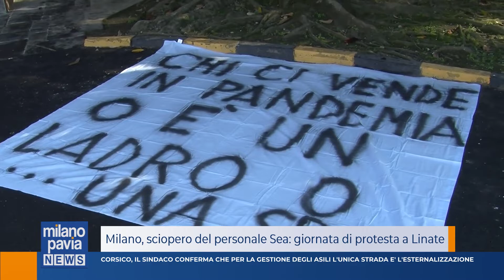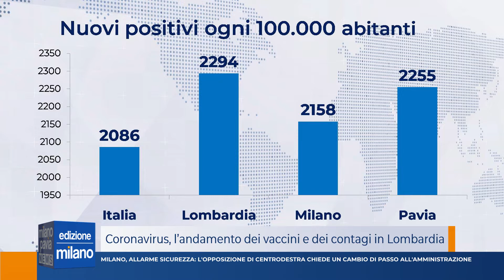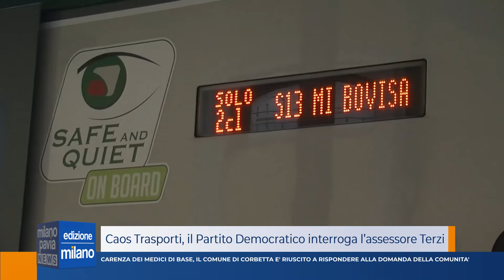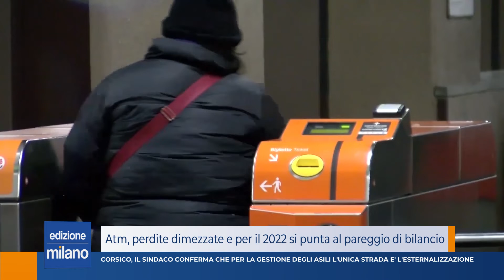Milano Pavia News - edizione MILANO - 18 gennaio 2022